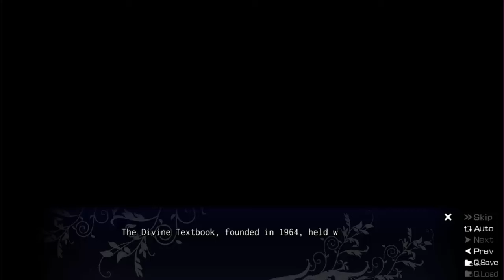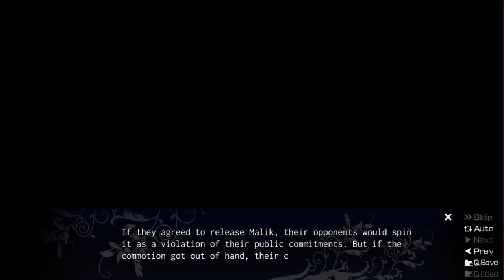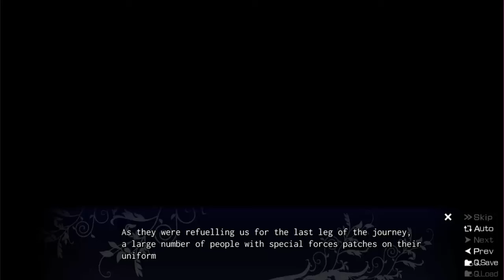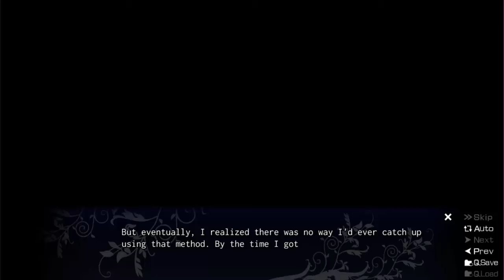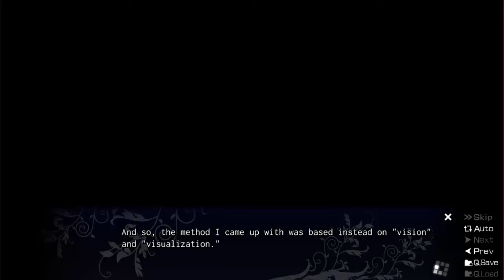Let's Play Labyrinth of Grisaia Part 29: We Have A Situation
Yuuji is called in to thwart a terrorist plot, can he succeed?
This game is rated 'M' for mature, it may contain some scenes of graphic violence, language, and sexual content.
NOTE: This is the sequel to the Fruit of Grisaia, I highly recommend you watch my series on that one first before this one to get the full story so far
Thanks to Fromholtz12 for gifting me this game!
Upload Schedule
Monday-Friday
Labyrinth of Grisaia 9:00 AM CST
Danganronpa: 10:00 AM CST
Fruit of Grisaia: 11:00 AM CST

The Labyrinth of Grisaia
“Are things OK as they are?”
In every second of every minute of the life the young man had lived, the same thought recurred in his mind.
Looking back on his past, the girls he’d met in this peaceful life made him feel guilty, and his heart was tormented with that guilt.

—That girl discovered the meaning of her birth
She no longer needed to hide her true self—
—Understanding what it means to struggle to live
From the protected to to the protector —
—To feel so, so glad to be alive.

Since the young man started meddling in young women’s affairs, their gray orchard began to recover its former brilliance.
“It is impossible to capture eternity.
But surely, I can at least spend the rest of my life with your hand in mine, never letting go.”

That was the one decision one young man kept in his heart…